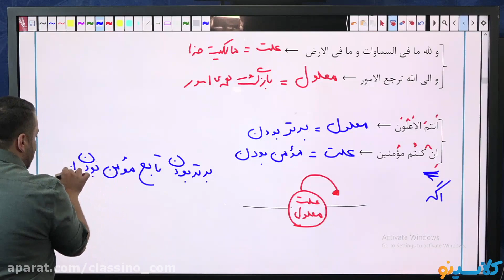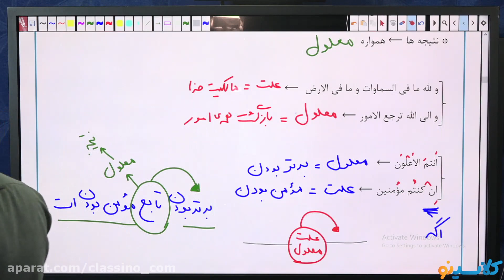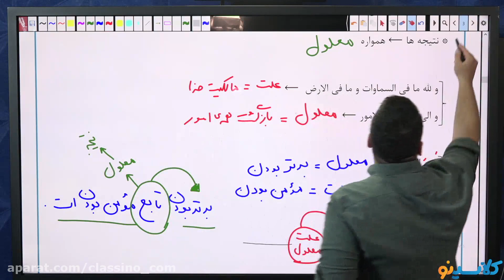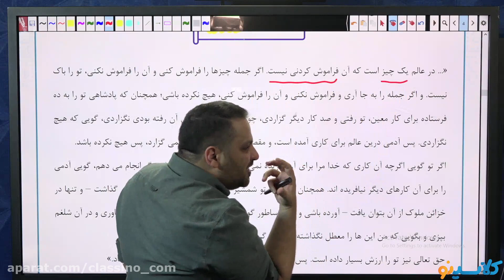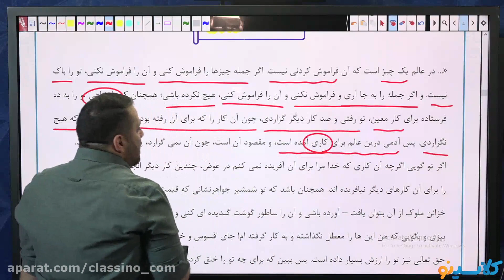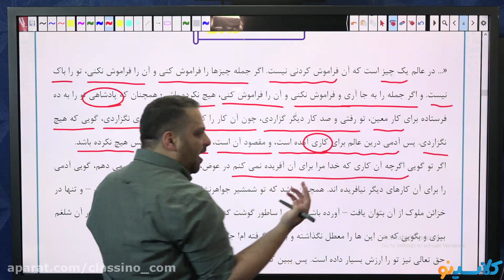What are the school education board dharamshala can help you in your career